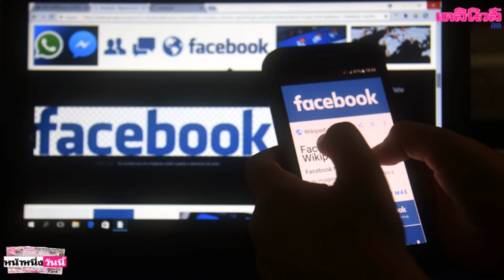ดีลถ่ายทอดสดล่ม“เฟซบุ๊ก-พรีเมียร์ลีก”เจรจาไม่ลงตัว เหตุราคาแพง เร่งประมูลใหม่|เดลิ[HOT]นิวส์070362